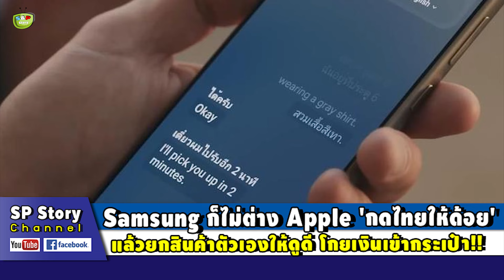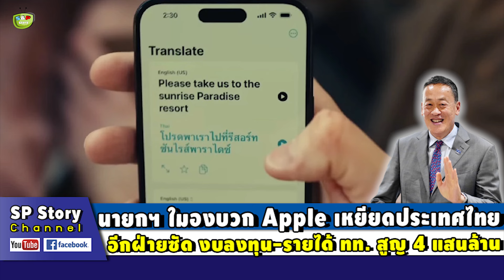เจออีก! Samsung ไม่ต่าง Apple 'กดไทยให้ด้อย' แล้วยกสินค้าตัวเองให้ดูดี โกยเงินเข้ากระเป๋า!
ขอบคุณที่มา : mgronline